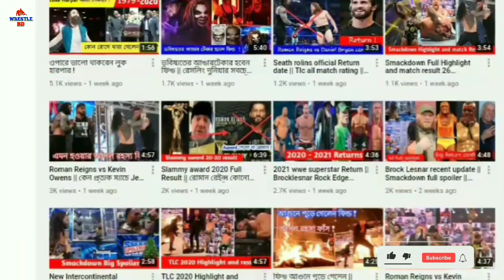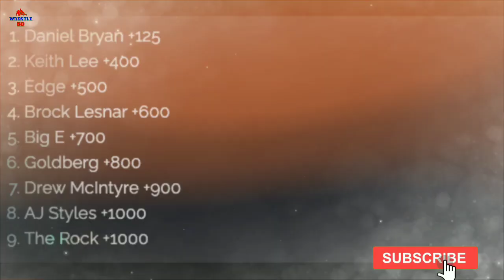কেন Royal Rumble সারপ্রাইজ রিটার্ন করানো হলো না Edge কে বিস্তারিত